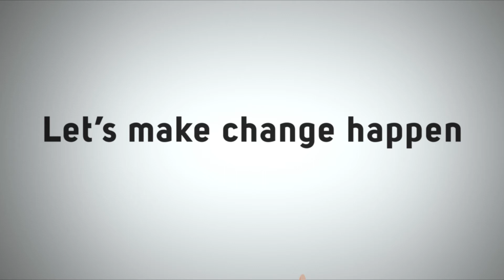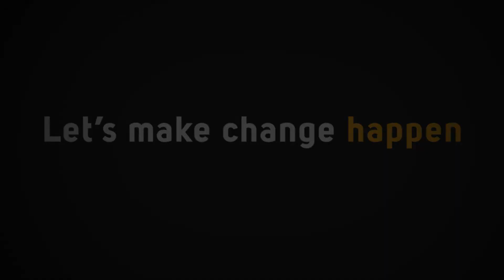3 Questions with Brendan Carr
Interested in the EXTRA program? Watch Brendan Carr, former EXTRA Fellow, recount his experience.

Intéréssez au programme FORCES? Brendan Carr, ancien boursier FORCES, discute son expérience avec le programme (sous-titres)